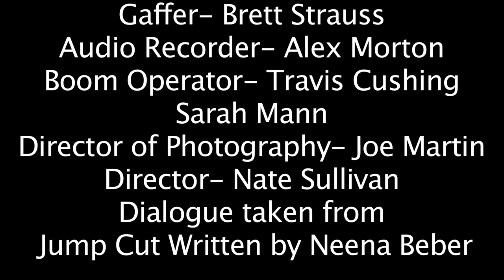Jump Cut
All dialogue taken from Neena Beber's Jump Cut.